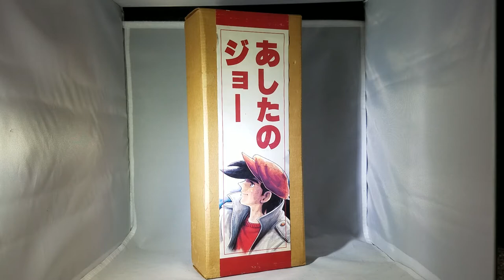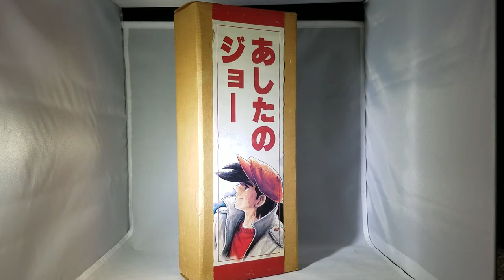Joe Yabuki [Ashita no joe] / Unboxing | How2works Production House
Hello once again my fellow viewers, just unboxing a rare Ashita no Joe figurine from the company How2works.